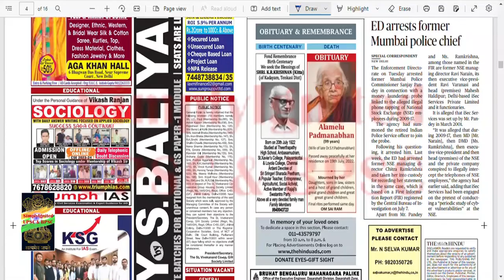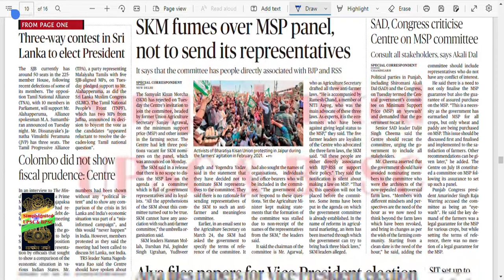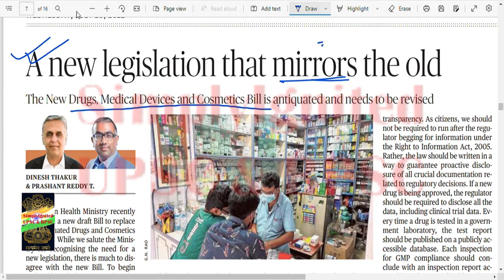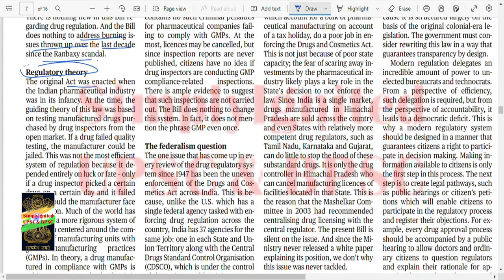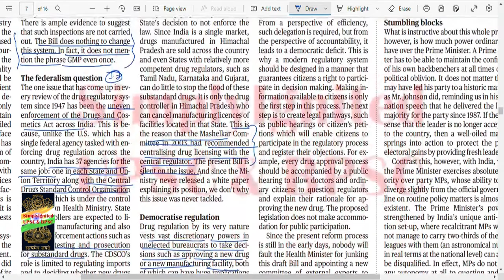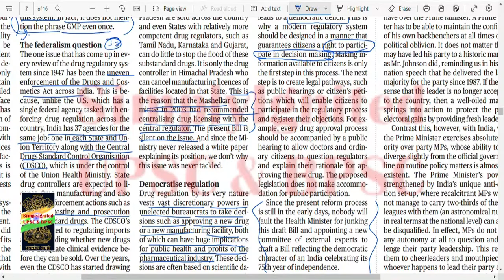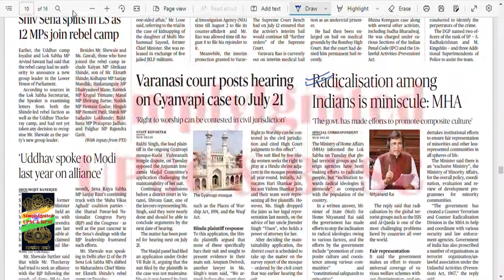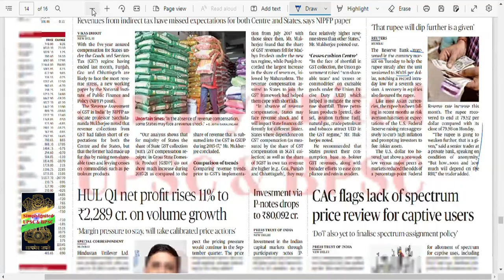20.07.22 -THE HINDU analysis |Current Affairs |Motivation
20.07.22 -THE HINDU analysis |Current Affairs |Motivation|| 😉😊😀
Tired of reading the newspaper daily?? Does it take hours of efforts to get low hanging fruits? Do you feel confused in what to read and what to skip? If yes, then come on board and get the newspaper done in very limited time.

The Hindu newspaper is a complex set of document which requires a high knowledge set and filter capacity so that content only relevant to UPSC is filtered out and absorbed by the aspirant. SimplyIgnited UPSC BPSC has been delivering the same for past many months. The hindu analysis is a very unique initiative for all the aspirants be it freshers or experienced. The Hindu analysis will open doors of new possibilities for the aspirant. If followed religiously then developing an overall big picture for any of the topic under the sun becomes a very minute task. So don't wait for a new utopian day when you will begin to do the hindu analysis. Don't wait for things to happen but struggle and make things happen.

Keep studying. Until we meet again.

Topics covered:
President Election,
Kerala ESZ,
Population,
Bail law reforms,
euro-dollar parity,
rupee trade mechanism,
NIRF rankings,
fiscal deficit,
CAD,
monkeypox,
draft disability policy,
forest conservation rules,
labour codes,
judiciary,
hamid ansari,
demolition ban,
gender gap index,
srilanka crisis,
rupee trade system,
boris jhonson resigns,
hotter monsoons,
metaverse,
India-EU,
advertisement rules,
India's trade deficit,
MSP,
RBI rules for FOREX inflows,
aviation sector reforms,
tuberclosis reforms,
Abortion rights,
Droupadi Murmu,
Agnipath scheme,

mains2022, cse mains 2022, mian exam 2022, main examination 2022,